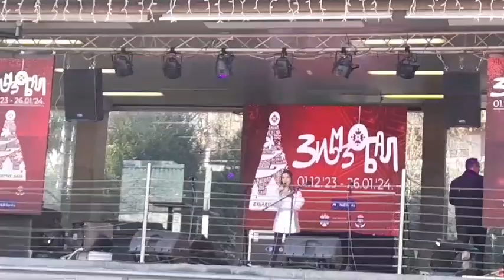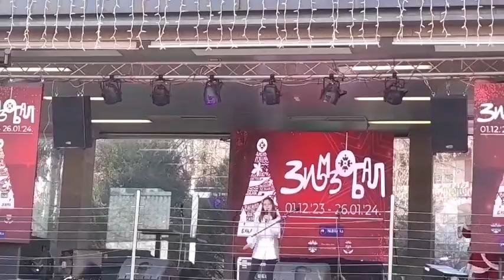Novogodišnji koncert-Marija Vuković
Zimzobal 2023/2024